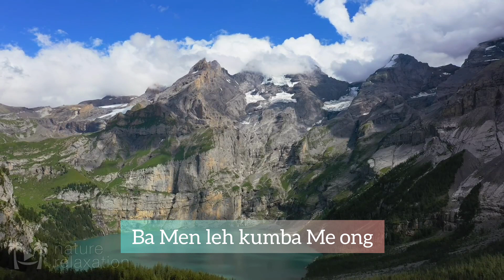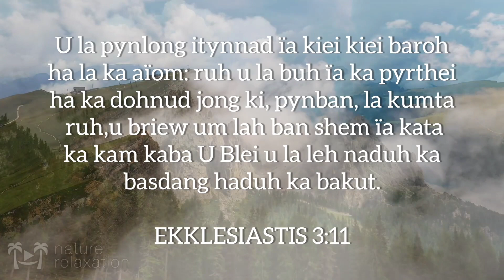Ha Por Jong U (In His Time) - Jingrwai Gospel